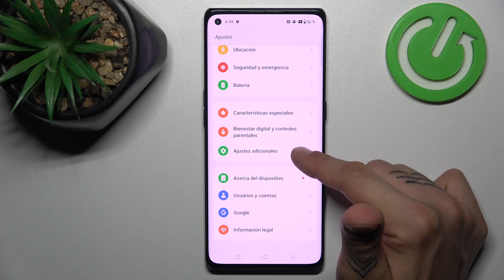Cómo hacer capturas de pantalla en OPPO Find X3 Neo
En este tutorial rápido, te mostraremos cómo hacer capturas de pantalla en tu OPPO Find X3 Neo para capturar y compartir momentos importantes o información relevante. Aprende a utilizar la función de captura de pantalla en tu smartphone y conserva tus recuerdos en imágenes. Sigue estos simples pasos para realizar capturas de pantalla en tu OPPO Find X3 Neo.

Tutorial rápido para utilizar la función de captura de pantalla en tu dispositivo OPPO Find X3 Neo.
¿Por qué es útil tener esta capacidad en tu smartphone?
Pasos sencillos para capturar y compartir momentos importantes en OPPO Find X3 Neo.
¿Dónde se guardan las capturas de pantalla en mi dispositivo?